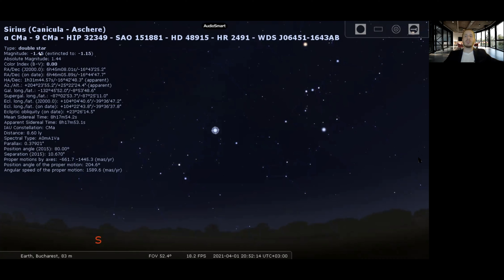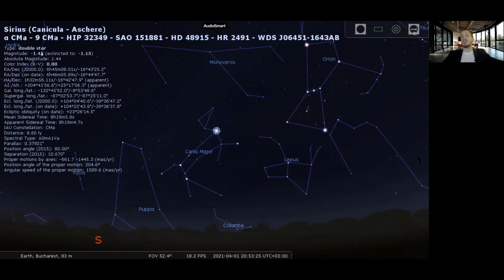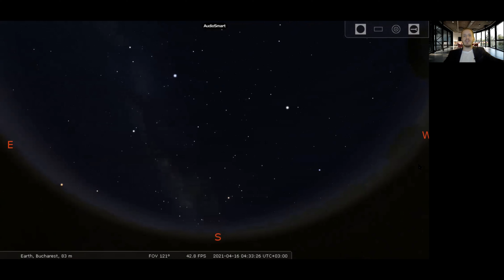Mit vs Realitate – Cea mai strălucitoare STEA⭐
În episodul de astăzi discutăm despre mitul celei mai strălucitoare stele, un mit extrem de răspândit în rândul publicului larg. Foarte mulți oameni cred în mod eronat că Steaua Polară este cea mai strălucitoare stea și dau mai departe această informație falsă. În cadrul episodului vom vedea care este cu adevărat cea mai strălucitoare stea de pe cer. Și vom vedea de ce această confuzie este și mai hilară decât pare la prima vedere, din cauza faptului că majoritatea oamenilor confundă stelele cu planetele pe cer.